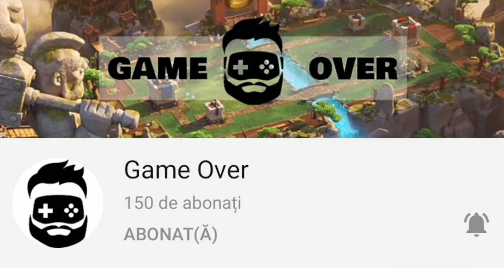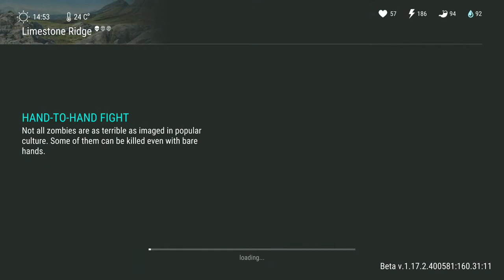CONSTRUIM MASA DE PRELUCRAT PIATRA | Last Day on Earth - Ep11